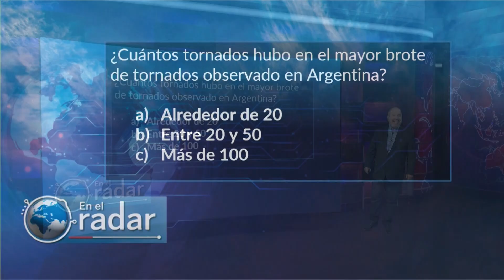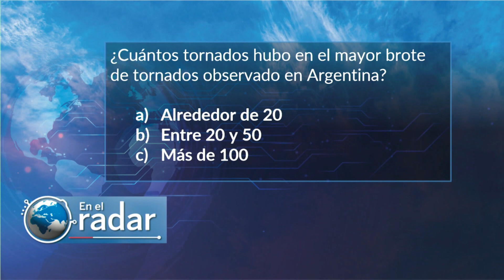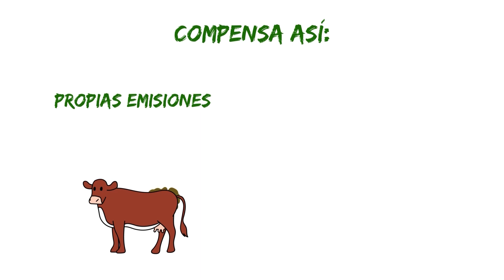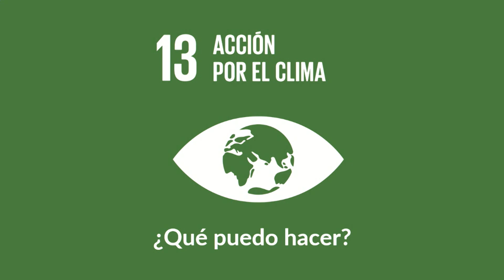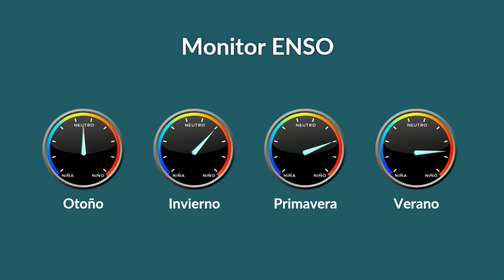EN EL RADAR 307